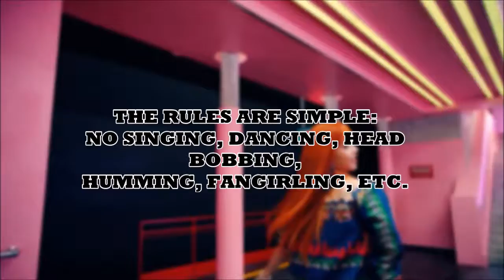KPOP ~ TRY NOT TO SING/DANCE/REACT PT. 21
If you want the song names, comment and I will list them!

PLEASE SUPPORT DRUG RESTAURANTS NEW COMEBACK!